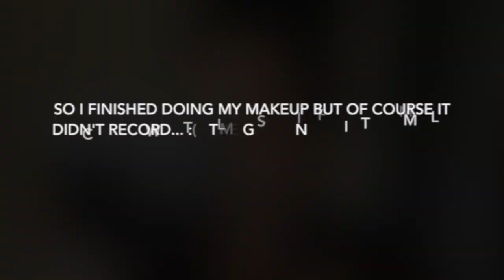GRWM; @iamTIFFANI ♕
WASSSUP iamTIFFANI❤︎
***YAY FOR MY FIRST VIDEO

Let me know that you want to see next in the comments below my loves.